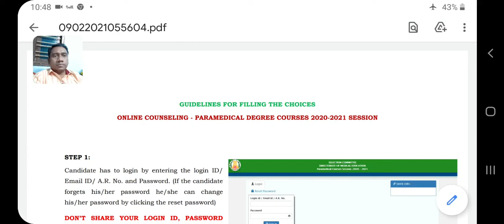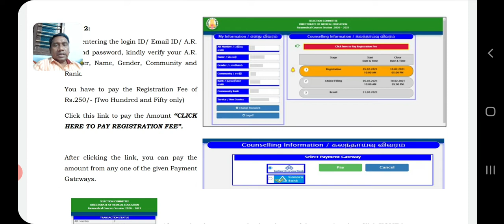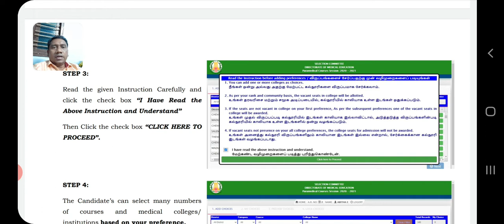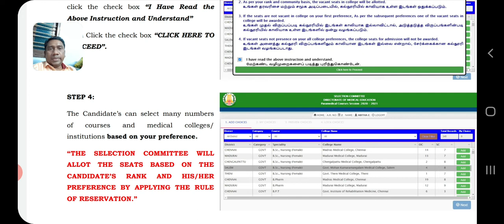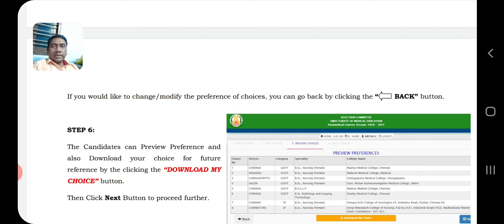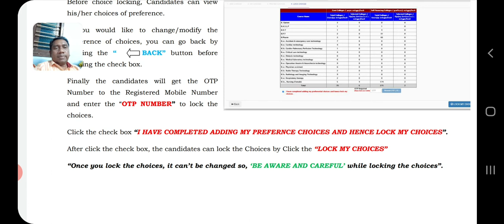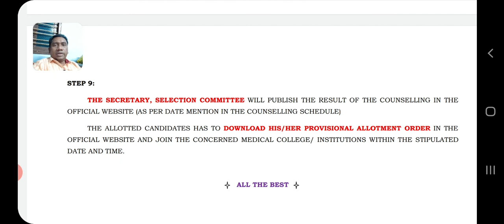Paramedical Counselling Choice filling Method | Step by Step Guidelines | Choice Locking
1. Objective NCERT at your Fingertips for NEET-AIIMS - Chemistry
2.  Objective NCERT at your FINGERTIPS for NEET-AIIMS - Biology
3.  Objective NCERT at your FINGERTIPS for NEET-AIIMS - Physics
4.  NCERT at your fingertips physics chemistry and biology combo for NEET/ AIIMS 2019-20
5. 12 Years' Solved Papers CBSE AIPMT & NEET 2020

Telegram link you can Join
TamilStore